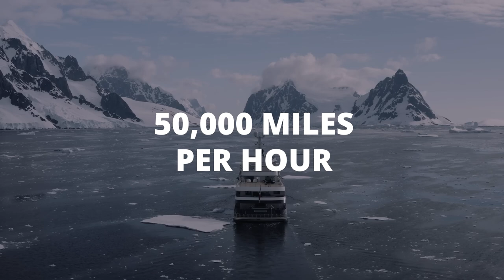Joe Rogan Just Announced The TERRIFYING Truth About Antarctica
In a stunning revelation that has sent shockwaves across the globe, renowned podcaster Joe Rogan has recently brought to light an astonishing discovery related to ancient aliens in one of the most remote and enigmatic places on Earth—the Antarctica